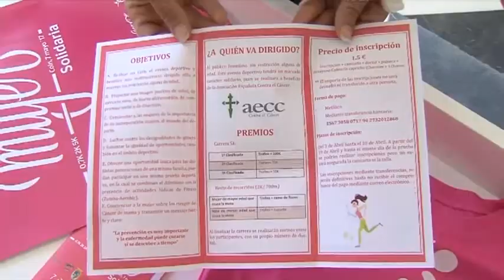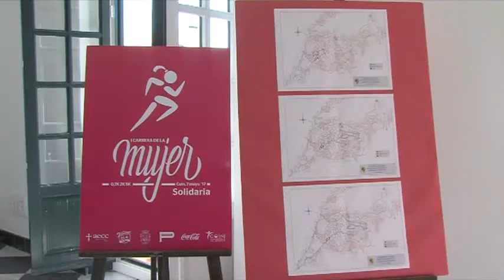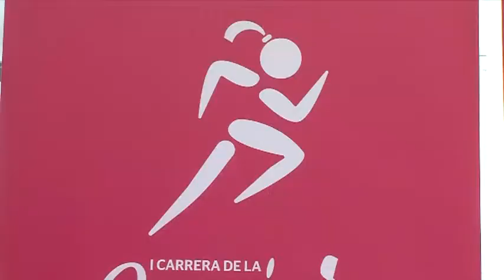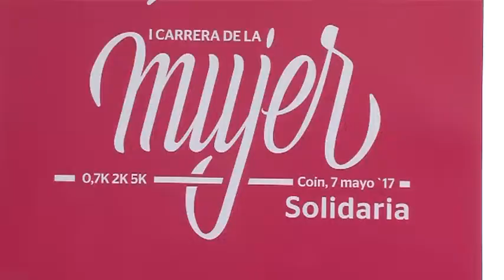I CARRERA DE LA MUJER 030417 NOT1